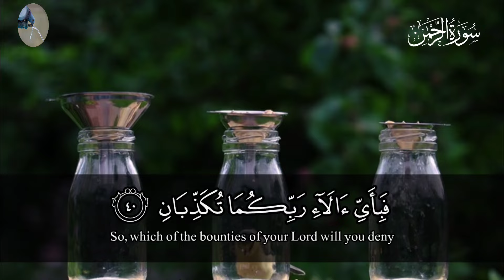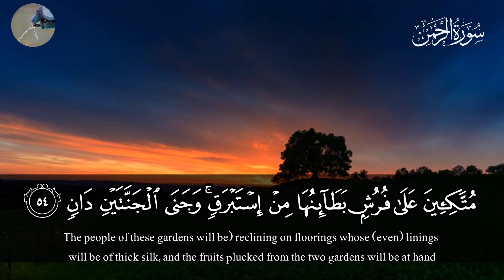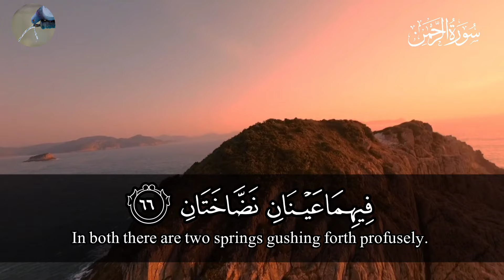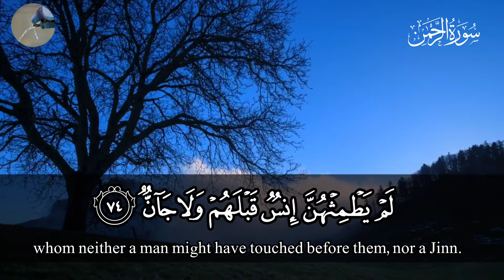Relaxing Surah Rahman سورہ الرحمن | Superb Voice Will Touch Your Heart Inshallah | apna hafiz gi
Surah Rahman
surah rahman
surat rahman
surah rehman
surah rahman the beneficent
quran
ar rahman
surah
rahman

سورہ رحمٰن
سورة الرحمن
# قرآن
# تلاوت
# سوره رحمان
سورہ رحمن